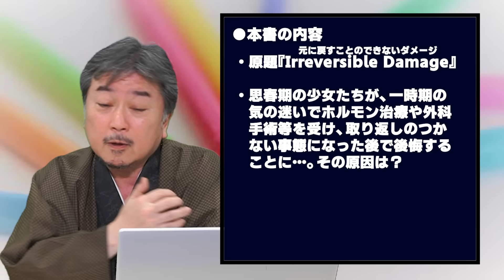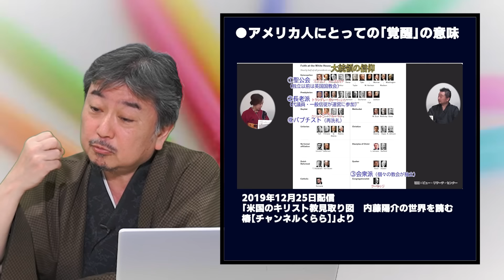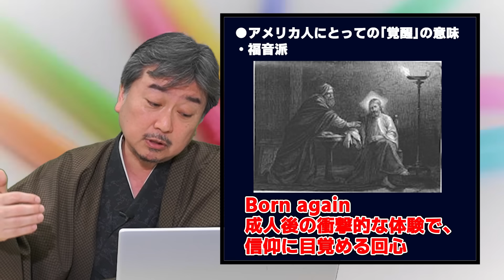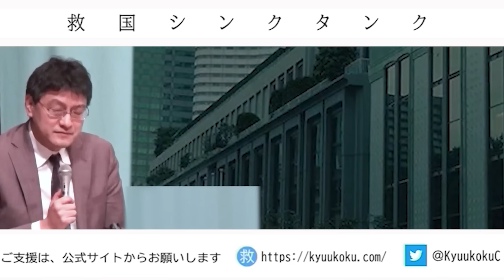『トランスジェンダーになりたい少女たち』に見る アメリカ人にとっての「覚醒」の意味【救国シンクタンク研究員所見】国際情勢アナリスト内藤陽介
★月刊正論 2024年 06月号 [雑誌] Amazon @Amazonより

★救国シンクタンク叢書 Leave US Alone: 減税と規制緩和、アメリカ保守革命の教典 Amazon @Amazonより

★救国シンクタンク叢書 コロナ禍を記録する: 後世に語り継ぐためのアーカイブズ Amazon @Amazonより

★シギント - 最強のインテリジェンス Amazon @Amazonより
提言：  シンクタンクとして研究
普及 ： 国民への普及
実現 ： 政治で実現